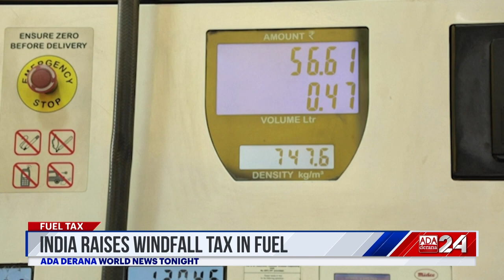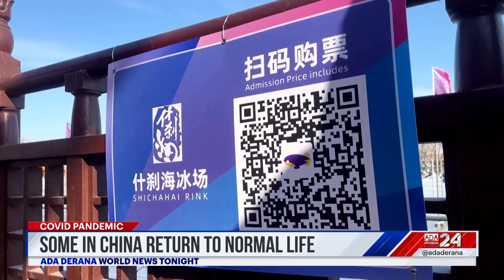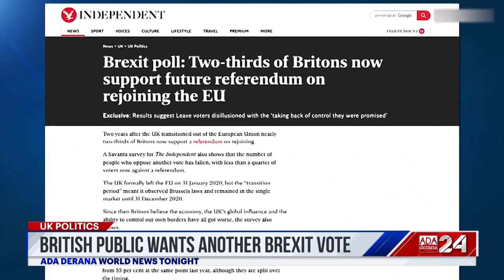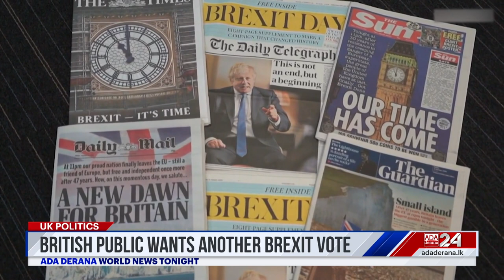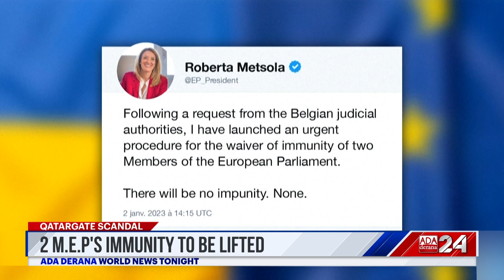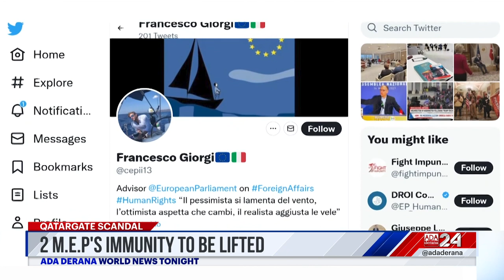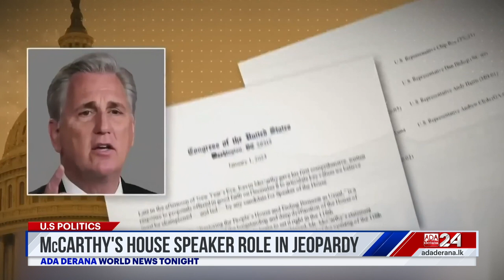Ada Derana World News Tonight | 03rd January 2022